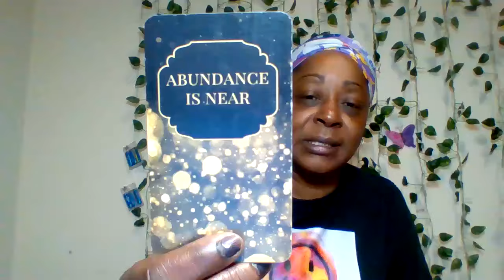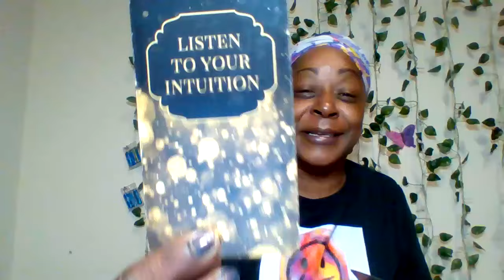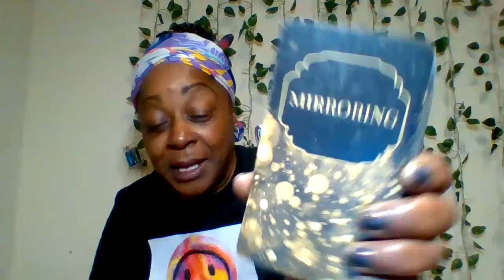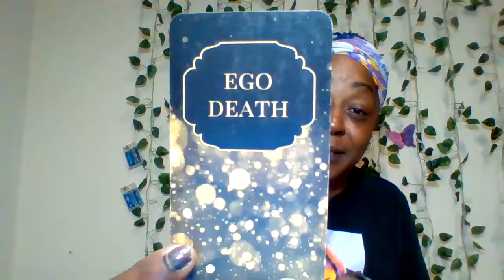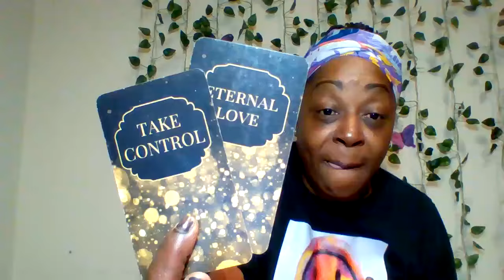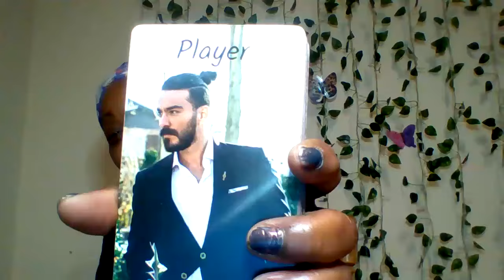Its not if, its when. Everybody will go through a testing, a crossroads. You better stop 🤣@ people 🤐